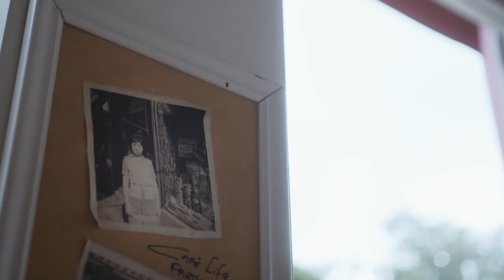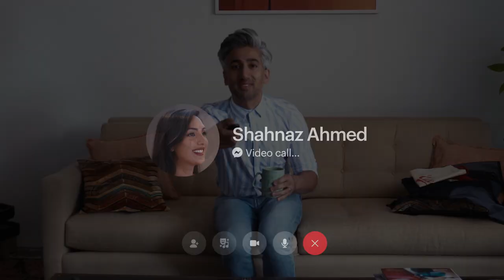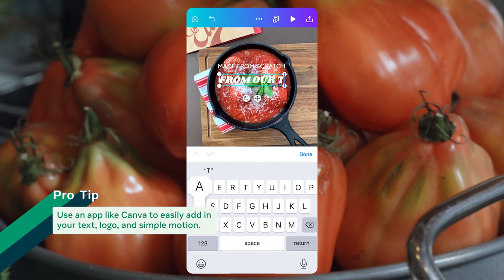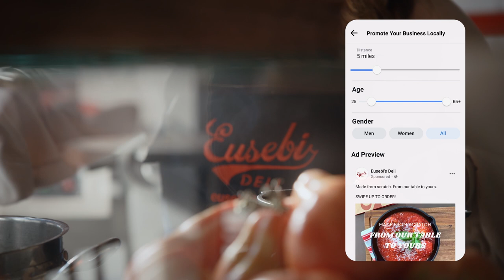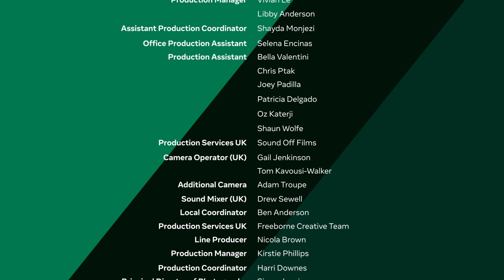Boost My Business with Tan France: Eusebi Deli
In the season finale of Boost My Business, UK edition, Tan France helps a Scottish deli discover a recipe for driving online sales and takeaway orders. Watch Giovanna Eusebi, owner of Eusebi Deli, create a geo-targeted ad campaign to capture her audience's attention with beautiful imagery of her most popular dishes. You'll also learn tips for making your content feel professional with natural lighting, props, backgrounds and interesting angles. Let's get to it.

For more on how the family-owned business is increasing online sales with beautiful imagery,